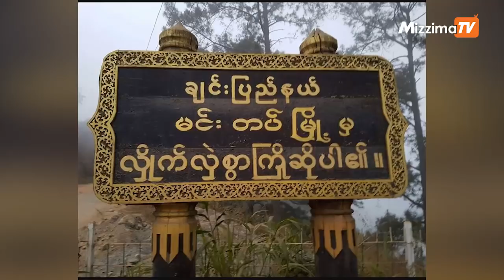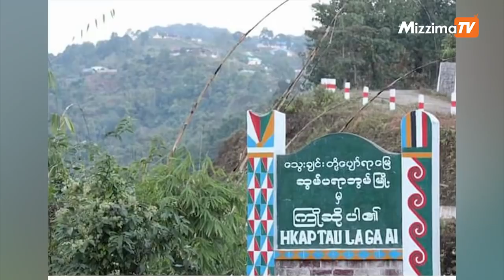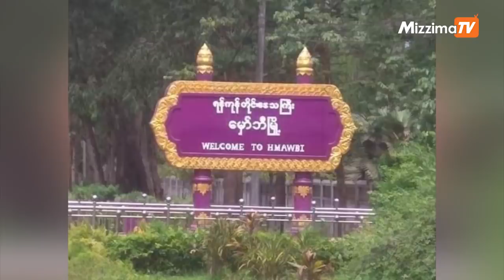ဩဂုတ် ၂၆ရက်၊ ည ၉ နာရီထိနောက်ဆုံးရသတင်း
- ပူတာအိုမြို့နယ်မှာ စစ်ကောင်စီတပ်ကို KIA က ကြားဖြတ်တိုက်ခိုက်လိုက်ပါတယ်။
- ပလိပ်ထွီရွာတိုက်ပွဲမှာ CDF မင်းတပ် တပ်ဖွဲ့ဝင် ၂ ဦး ကျဆုံးခဲ့ရပါတယ်။
- အုပ်ချုပ်ရေးမှူးနှင့်စကားများတဲ့ ကိုယ်၀န်‌ဆောင်အမျိုးသမီး အဖမ်းခံလိုက်ရပါတယ်။
- မဟာအောင်မြေမှ လူငယ်တွေကနေပြီး စစ်အုပ်စုကပြုလုပ်ထားတဲ့ အတားအဆီးတွေကို သွားရောက် ဖယ်ရှားခဲ့ပါတယ်။
- ကယ်ထုတ်ရေး နောက်ဆုံးရက်ကို ဂျိူးဘိုင်ဒင်ကအတည်ပြုပြီးနောက် အာဖဂန်ပြည်သူတွေရဲ့ စိုးရိမ်စိတ်တွေ ပိုကြီးထွားလာပါတယ်။